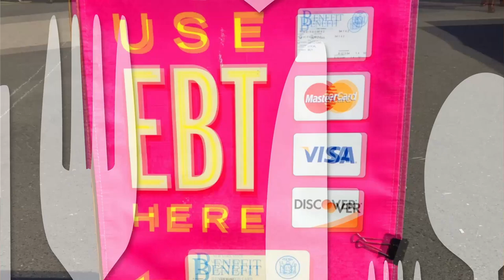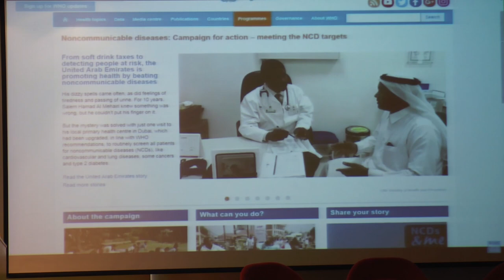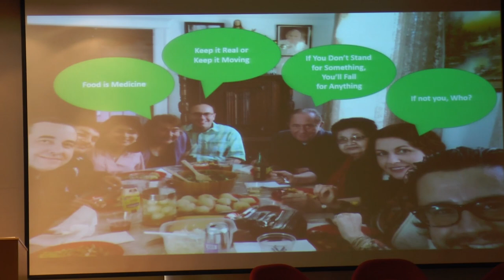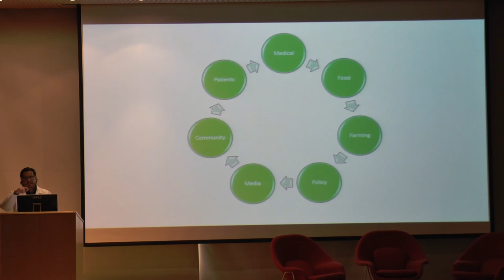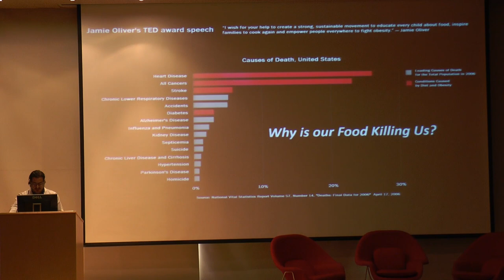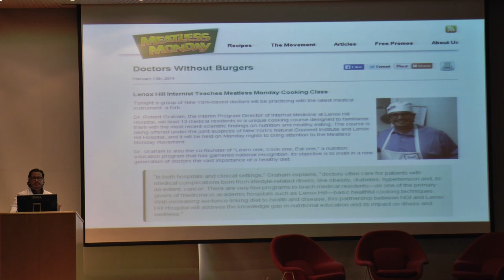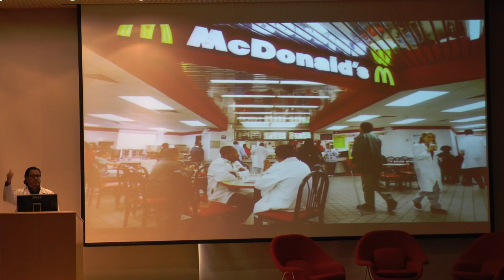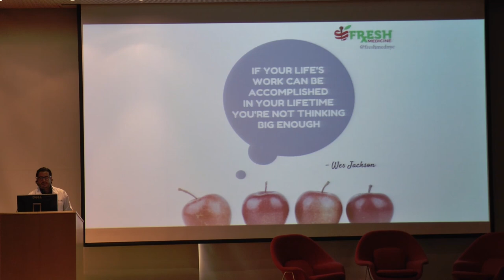Food as Medicine Summit: Welcome and Opening Remarks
• Charles Platkin, PhD, JD, MPH, Executive Director Hunter College NYC Food Policy Center and Distinguished Lecturer at Hunter College

Welcome from Brooklyn Borough President
• Eric Adams, Brooklyn Borough President

Opening keynote address
• Robert E. Graham, M.D., MPH, ABOIM, FACP, Chef in training, Board Certified in Internal & Integrative Medicine, Co-Founder FRESH Med NYC